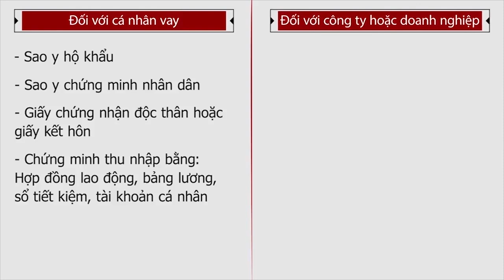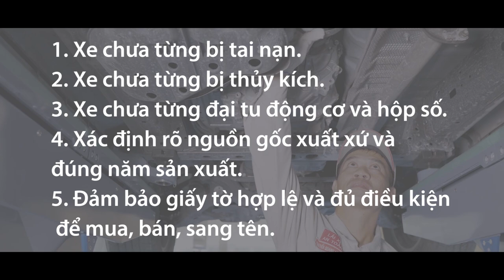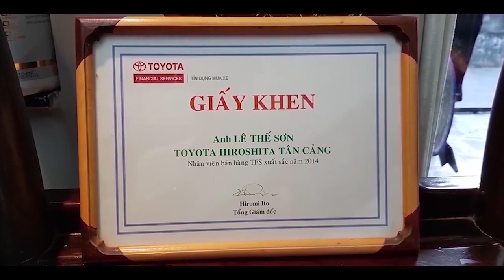TOYOTA TÂN CẢNG Mới Về xe FORD FOCUS 1.5L 2017 Cứng Ngắc🌹🌹🌹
BÁN XE FORD FOCUS 1.5L 2017 GIÁ RẺ HỒ CHÍ MINH | HỖ TRỢ VAY TRẢ GÓP ƯU ĐÃI | FORD FOCUS 1.5L 2017 QUA SỬ DỤNG ĐẸP NHƯ MỚI

Đây là xe FORD FOCUS 1.5L 2017 màu đỏ mới chạy được 50.000km đang được bày bán tại
công ty Toyota Hiroshima Tân Cảng số 220 Nguyễn Hữu Cảnh, Phường 22, Quận Bình Thạnh, Hồ Chí Minh.

Ford Focus 1.5L là mẫu xe hạng C được hãng xe Mỹ giới thiệu hồi tháng 1/2017 vừa qua, xe đang được bên mình bày bán tại Toyota Hiroshima Tân Cảng, địa chỉ 220 Nguyễn hữu Cảnh, P25, Q. Bình Thạnh, HCM.
Toyota Hiroshima Tân cảng thu mua xe cũ tất cả các hãng và trước khi đến tay người tiêu dùng, xe đều phải trải qua 176 hạng mục theo tiêu chuẩn cua Toyota Việt Nam,  cấp giấy chứng nhận chất lượng. Đều phải hoàn tất làm đẹp Maru Kuri độc quyền tại Toyota Hiroshima.

Kết hợp cùng hộp số tự động 6 cấp ly hợp kép, Ford Focus nay có thể đạt được hiệu năng mạnh mẽ nhất nhì phân khúc: công suất cực đại 177 mã lực với mô-men xoắn cực đại 240Nm và tiết kiệm nhiên nhiệu hơn 20%, ít khí thải hơn khoảng 15%.

Ford Focus 2017 sở hữu thiết kế thông minh và khoa học. Đây là một trong những ưu điểm nổi bật của xe. Không cầu kỳ, phô trương song vẫn đủ để gây ấn tượng đặc biệt. Không gian xe đa chiều thoáng đãng, luồng ánh sáng tự nhiên được phân bố một cách đều đặn

Xe đã được kiểm tra 176 hạng mục theo tiêu chuẩn của Toyota Việt Nam và được cấp giấy chứng nhận chất lượng. Xe đã hoàn tất làm đẹp Maru - Kuri độc quyền tại  Toyota Hiroshima. Những chiếc xe bên mình cam kết không cấn đụng, không va chạm, không ngập nước và đặc biệt có hỗ trợ vay ngân hàng Toyota với lãi suất cực kì ưu đãi tới 80%.